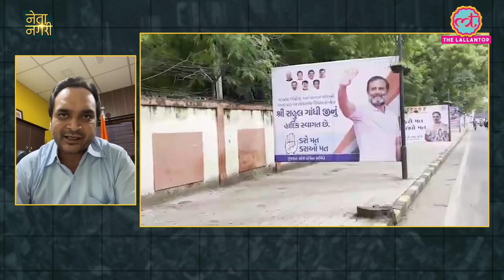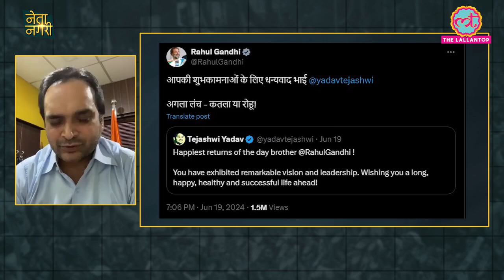Gujrat me harayenge Bjp ko || gujarat news live#rahulgandhi